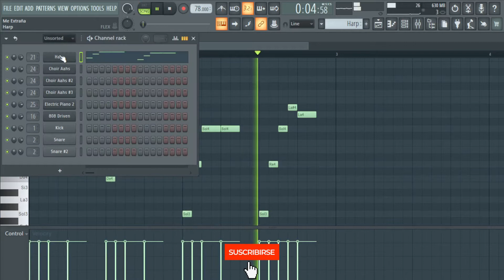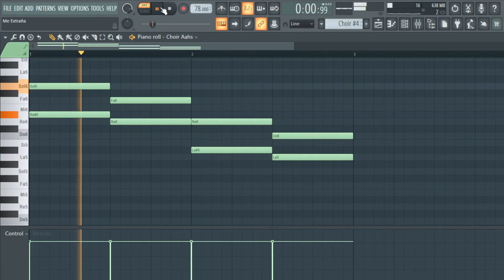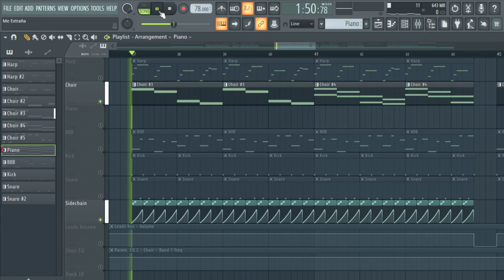¿Cómo hice el remake de ME EXTRAÑA de JHAY CORTEZ en FL Studio 20?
En este video muestro cómo hice el remake del instrumental de "Me Extraña" de Jhay Cortez en FL Studio 20 con plugins nativos.

Puedes hacer uso de este remake para realizar un cover, solo tienes que dar créditos.